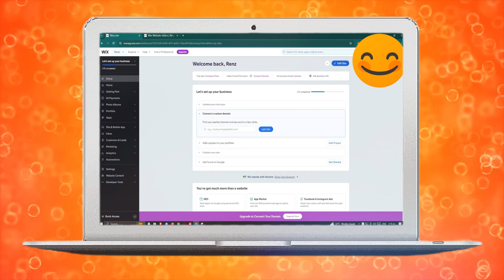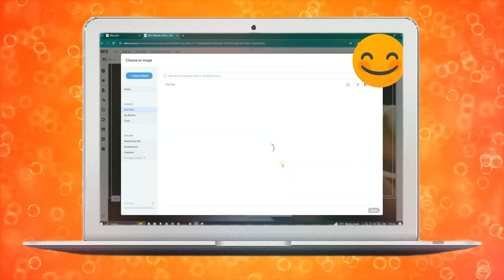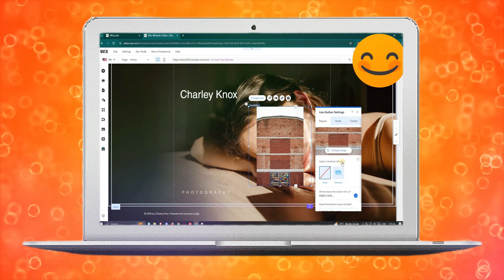Tutorial de Cambio de Imagen al Pasar el Mouse en Wix (2025)